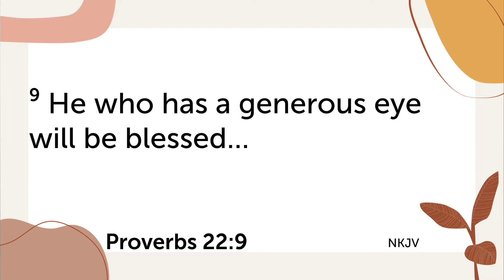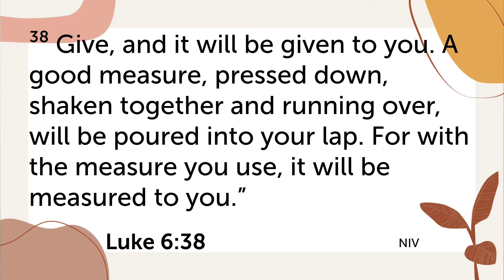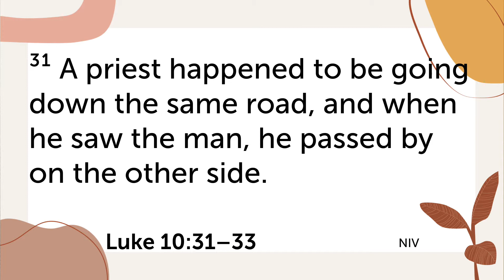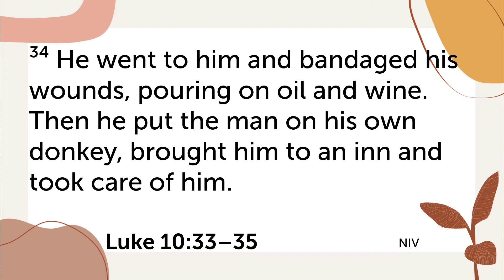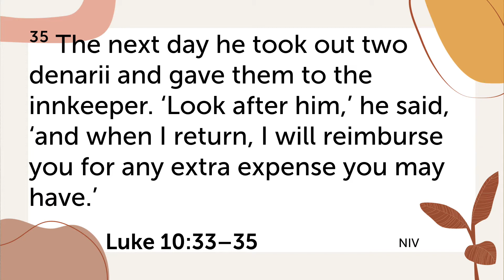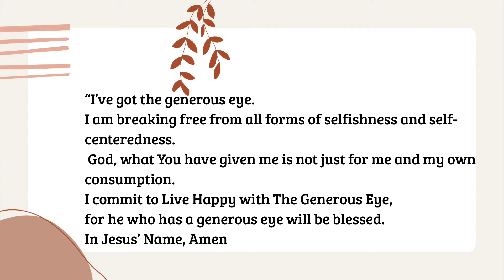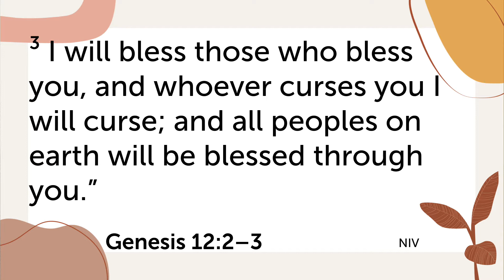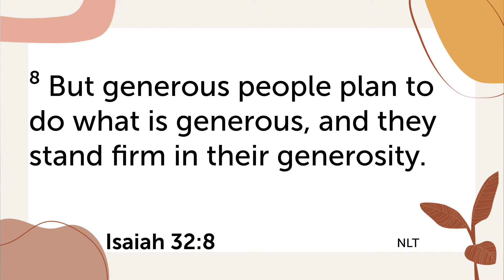Live Happy with the Generous Eye | Christie Han | RiverChurch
“He who has a generous eye will be blessed…” Proverb 22:9

“Where there is jealousy and selfishness, there will be confusion and every kind of evil.” James 3:16

God’s Word clearly tells us there is undoubtedly a direct connection between our generosity and His blessings. Live Happy, Live Blessed, my friends. Listen in to this message and let the truth of God’s Word crush that selfish monster in our life, that we may be set free to Live Happy with the Generous Eye!

If you have prayed the prayer with us or have been encouraged by the message,  we would love to hear from you.